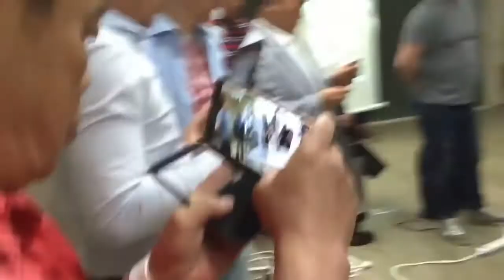Phototvoltaik # Magnetmotor # Freie Energie # Solar # Windrad # Bauanleitung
Bauanleitung MagnetMotor24, nur für alle Fälle falls die Seite Magnetmotor.com wieder mal, auf Grund eines Angriffes von unseren Energiekonzernen, zerstört wurde ...

HIER AUCH EIN GROßES THEMA ZUM SCHUTZ UNSERER NATUR UND VIELEICHT AUCH EINE TOLLE GESCHENKIDEE:

Ein Insektenhotel ist eine künstlich geschaffene Nist und ökologisch sehr wertvoll.

 Es bietet einer Vielzahl unterschiedlicher Insekten, z.B Hummeln,Schmetterlingen, Wildbienen, Marienkäfern oder Ohrwürmern einen Wohn- und Lebensraum, da natürliche Nistplätze in unseren Gärten immer seltener werden.
Die Bewohner werden z.B. zur Bestäubung, natürlichen Blattlausvernichtung usw.gebraucht.
Insektenhotels dienen als Überwinterungshilfe und in der warmen Jahreszeit als Brutplatz und können somit ganzjährig aufgestellt oder aufgehangen werden in sonniger und wettergeschützter Richtung.